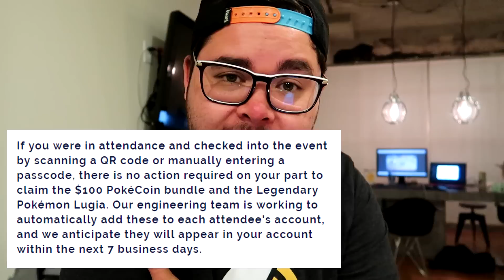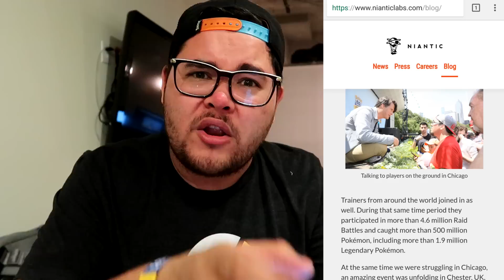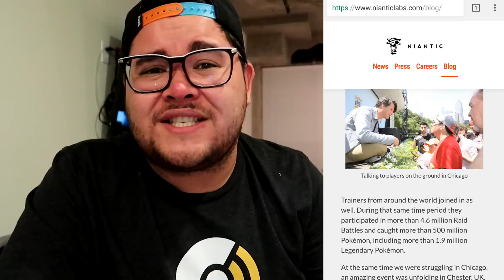MOLTRES & ZAPDOS RELEASE DATES CONFIRMED! ★ POKEMON GO LEGENDARY RAID BOSS UPDATE!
New Pokémon GO Update News Includes Moltres and Zapdos: 2 New Legendary Pokémon that will be available soon! Articuno and Lugia are the New Legendary Pokémon in Pokémon GO but soon Moltres and Zapdos will also be available in Pokémon GO!

Pokémon GO LEGENDARY Raid Boss Release Dates:
- Articuno: July 22 - July 31
- Moltres: July 31 - August 7
- Zapdos: August 7 - August 14.

There is currently no announcement about Mewtwo, Mew, Suicune, Entei, Raikou, Ho-Oh or Celebi in Pokémon GO, Once more information gets known of the release of these New Legendary Pokémon I'll make another video announcing their release!

Pokémon GO Fest Update & Moltres and Zapdos Pokémon GO Release Dates by John Hanke:

Legendary Pokémon are here!

Postbus 2037
6802 CA Arnhem
The Netherlands

★ SUGGESTION A POKEMON GO VIDEO! ★

- Recording Software
Microphone: Audacity (Free)
Elgato 60HD

- Webcam
Logitech C920